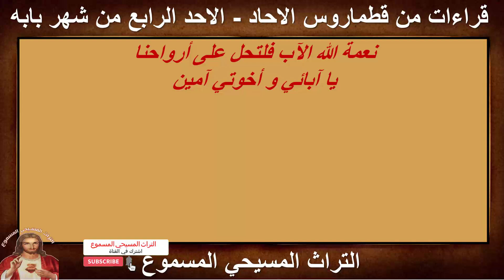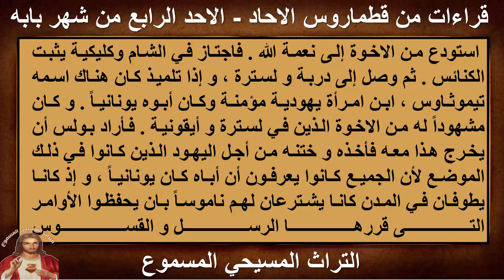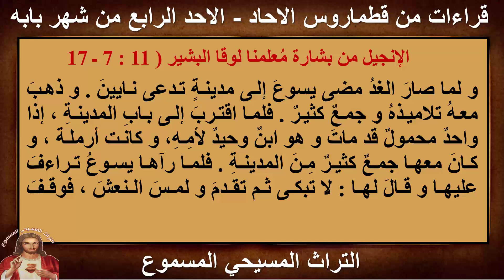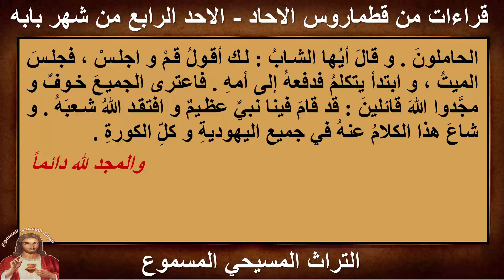قراءات الاحد الرابع من شهر بابه | من قطماروس الاحاد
قراءات الاحد الرابع من قطماروس الاحاد من الكتاب المقدس
الفواصل
00:00 مقدمة القناة من  الاحد الرابع من شهر بابه
00:22 انجيل عشية من  الاحد الرابع من شهر بابه المزمور ( 118 : 4 ، 5 ) الإنجيل من بشارة مُعلمنا متى ( 14 : 22 ـ 36 )
04:28 انجيل باكر من  الاحد الرابع من شهر بابه  المزمور ( 34 : 21 ، 30 ) الإنجيل من بشارة مُعلمنا  يوحنا ( 20 : 1 ـ 18 )
10:16 البولس من  الاحد الرابع من شهر بابه   رسالة مُعلمنا بولس الرسول الأولى إلى تيموثاوس ( 6 : 3 - 21 )
14:17 الكاثوليكون من  الاحد الرابع من شهر بابه  الكاثوليكون من رسالة مُعلمنا يعقوب الرسول(4 : 17 - 5 : 11)
16:39 الابركسيس من  الاحد الرابع من شهر بابه  الابركسيس من أعمال آبائنا الرسل القديسين  ( 36:15ـ1:16ـ5)
18:53 انجيل القداس من  الاحد الرابع من شهر بابه  المزمور ( 14:78) الإنجيل من بشارة مُعلمنا لوقا البشير ( 11 : 7 ـ 17‎